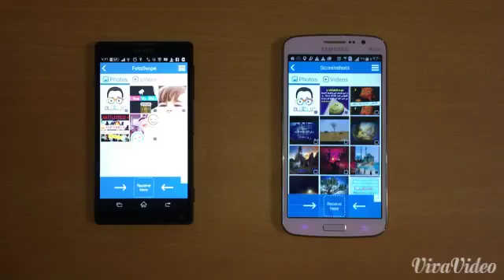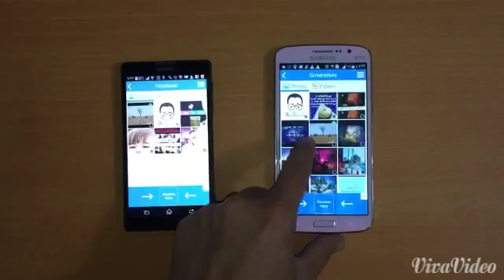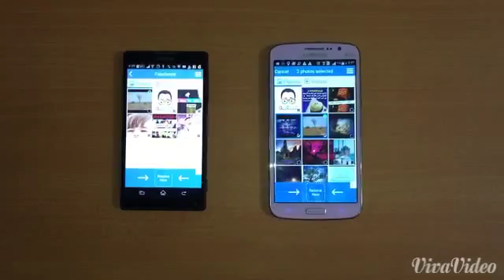طريقه مبتكره وحديثه لنقل الصور والفيديوهات لكل الهواتف IOS,Android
اذا لم تكن مشترك لاتنسى الاشتراك,وأعطينا رأيك حول الفيديو ياحلو !
☜(رابط التحميل المذكور في الفيديو)☞
لتحميل البرنامج على الاندرويد :
☜(فيديوهات مميزه بلنك واحد)☞
تعرف وشاهد افضل وأشهر الفيديوهات على القناة من خلال الرابط أدناه: